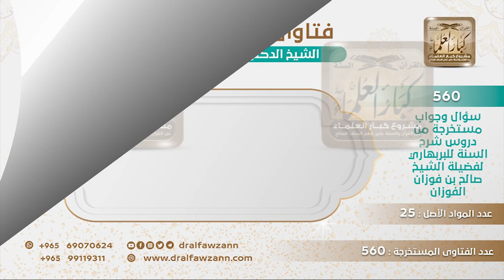[370 -560] ما الجواب على من يستدل بقوله تعالى (لا إكراه في الدين) على أن للإنسان الحرية في دينه؟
-"السؤال: في قول الله تعالى: (لا إكراه في الدين) هناك من يستدل بها على أن للإنسان الحرية المطلقة في دينه، فهل هذا الكلام صحيح؟
الجواب: لو هو صحيح ما احتجنا إلى إرسال الرسل وإنزال الكتب وتشريع الجهاد في سبيل الله، كان كلٌ حر وكلٌ يعبد ما يشاء ولا حاجة إلى...، هذا كلام باطل، {لَا إِكْرَاهَ فِي الدِّينِ} [البقرة: 256]، ما أحدٌ يدخلُ الدين في قلبِ أحدٍ إلا الله جل وعلا، ما أحد يدخل الدين وحبّ الدين إلا الله، ما أحد يملك القلوب ويتصرف فيها، هذا معنى {لَا إِكْرَاهَ فِي الدِّينِ}.
للاشتراك في قناة الشيخ صالح الفوزان
سؤال وجواب من شرح السنة للبربهاري ( 560 ) مقطع

للاستفسار والإقتراحات والدعم
رئيس الفريق
لمشروع كبار العلماء